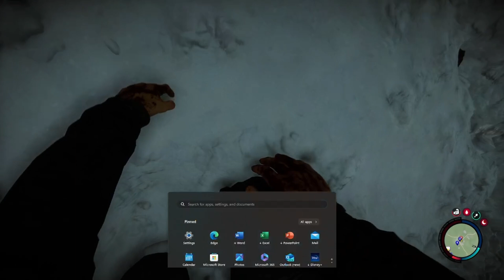Sons of the Forest - Episode 2 Exploration